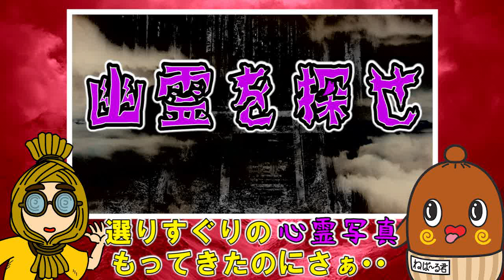【心霊】恐怖の心霊写真がなぜか怖くなくなった！？ その②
心霊写真は見かたによって怖くなくなるネバ～！　知りたい人は動画を見るネバよ～！

Designed by ddraw / Freepik